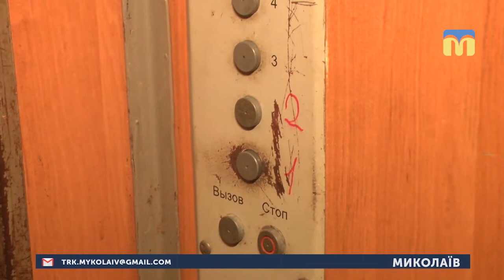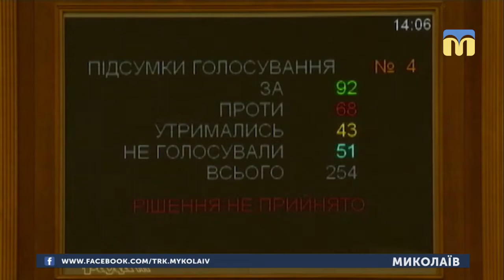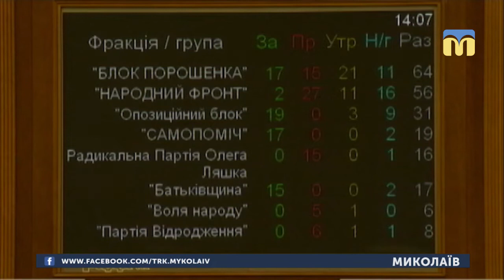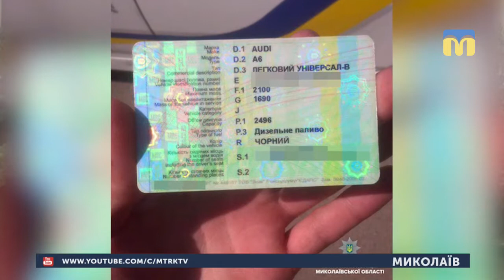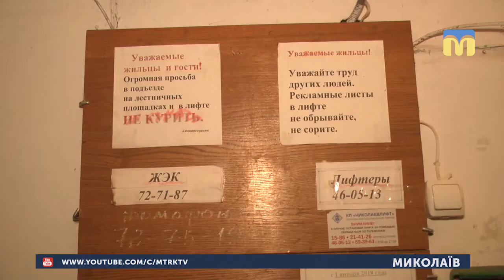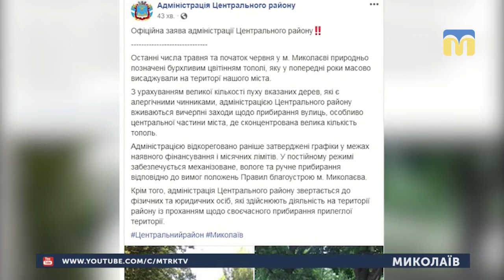22.05.2019. Новини. 19:00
Інформаційна картина дня (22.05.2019) поглядом кореспондентів телеканалу “Миколаїв” (випуск новин —19:00):
- привітали військовослужбовців бригад морської піхоти;
- нова виборча система в Україні;
- Патрульні, зупиняючи  водіїв автівок,  виявили п’ять  фактів ймовірної підробки реєстраційних документів;
- площу Соборну перед реконструкцією перевірять археологи;
- завершується термін подання апеляційної скарги  щодо рішення Миколаївського окружного адміністративного суду про заборону експлуатації 29-ти місцевих ліфтів;
- у травні в Миколаєві цвітуть тополі та опадає платан.